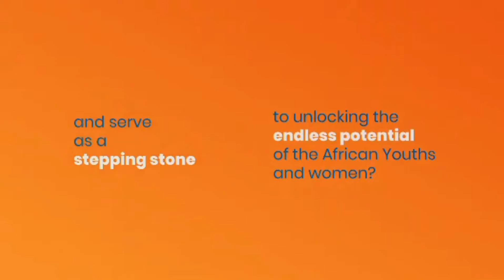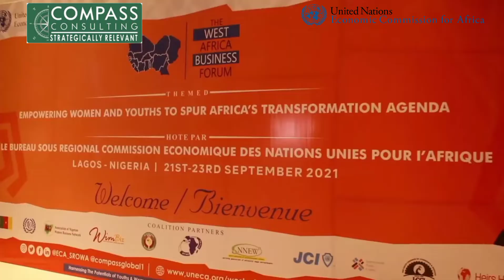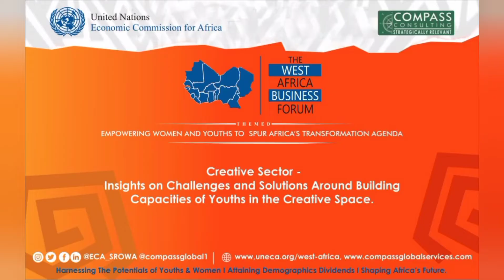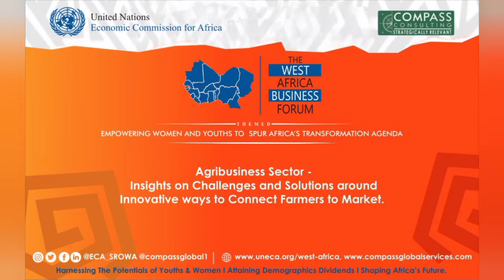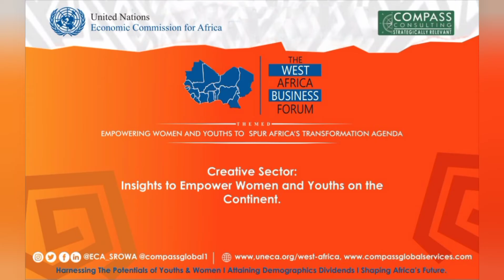West Africa Business Forum: Supporting the socio-economic empowerment of women and the youth: